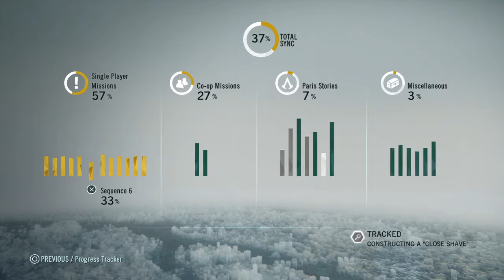Assassin's Creed Unity part 12 | FOLLOWING A BOAT